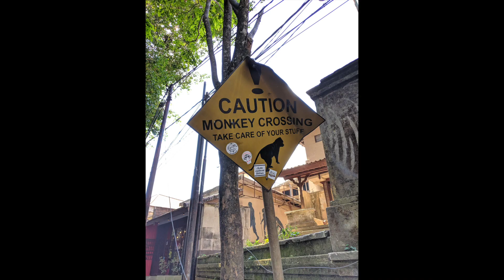Ubud & Legian | Bali